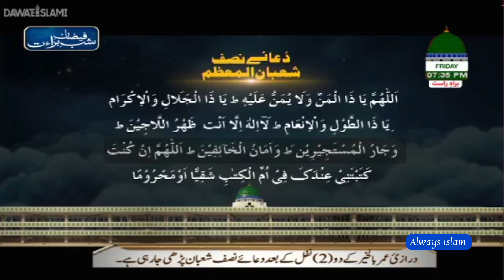Dua-Nisaf Shaban-Ul-Muazaam 2022 | Ameer-e-Ahlesunnt